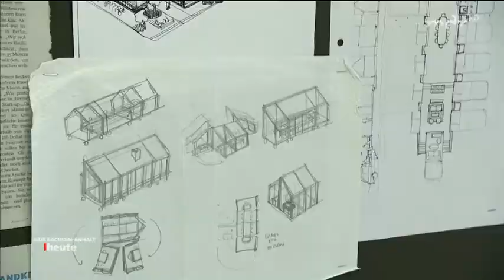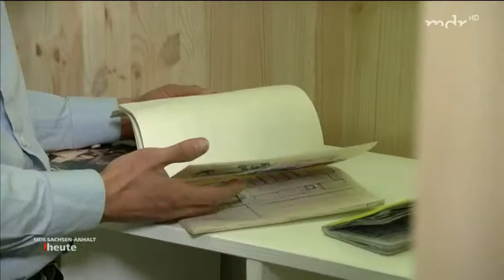Cranachhaus Wittenberg zeigt Hartz IV Möbel